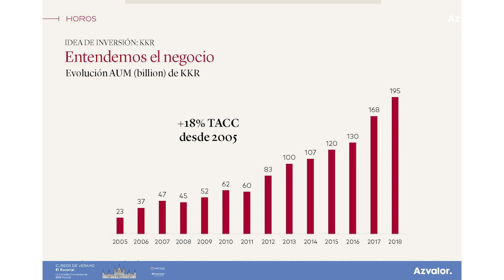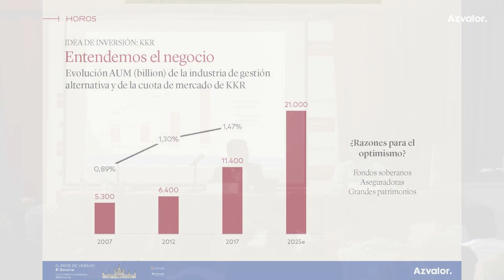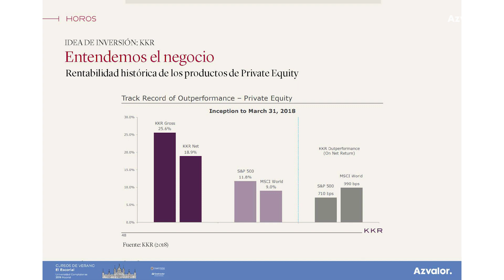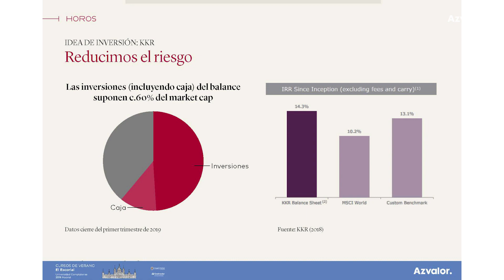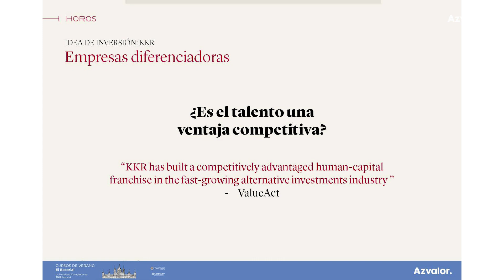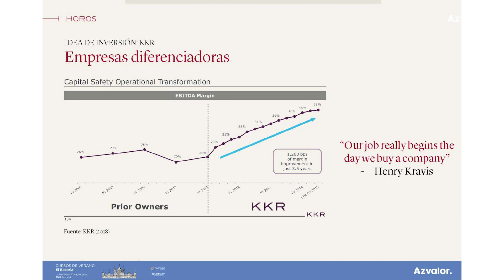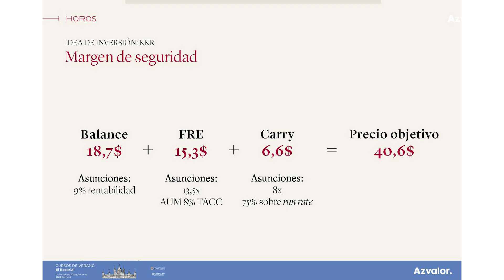Horos AM - Tesis de inversión de KKR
Javier Ruiz de Horos Asset Management presenta la tesis de inversión de KKR, una de las posiciones de Horos Value Internacional y Horos Internacional PP.

Horos Asset Management es una gestora formada por un equipo que combina juventud y experiencia. Todos tenemos en común nuestra pasión por la inversión, y nuestro convencimiento de que el value investing es la filosofía de inversión óptima para el largo plazo.
Gestionados por Javier Ruiz, Alejandro Martín y Miguel Rodríguez, en Horos contamos con un fondo de renta variable ibérica y un fondo de renta variable global, así como un plan de pensiones réplica de este último.